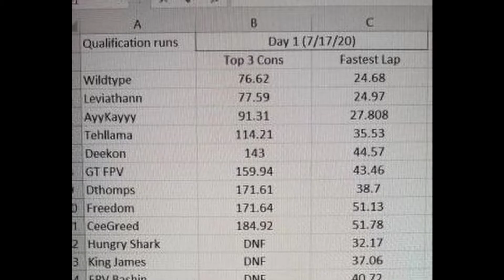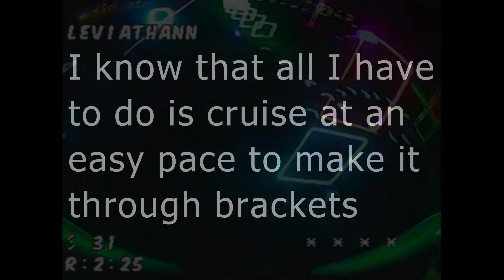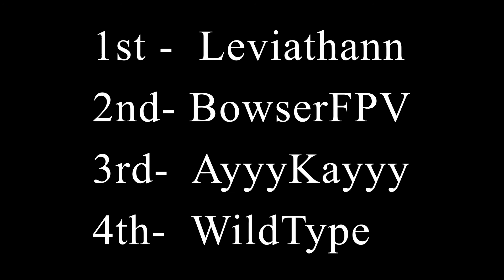1ST PLACE AZNT CAMP N FLY!! IT WAS AWESOME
I had an amazing time at the AZNT race last weekend, I really appreciate all the great people who helped set up and run this event. I will definitely be back in October for the next race!

I ended up trying something a little different in this vid, using a bunch of different cuts from the footage I have. If any of you have advice or criticism on this video, or editing in general I would love to hear in the comment section